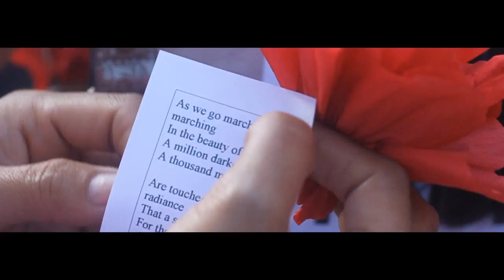TEASER - International Women's Day 2015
But let us not forget that patriarchy – the mistaken belief that men should rule over women – also breed an environment of fear. Far too often, many of our sisters face the fear of being beaten up, sexually harassed and raped.
Whenever militarism and patriarchy meets, there will always be a Nicole and a Jennifer Laude out there waiting to happen.
The environment of fear that militarism and patriarchy creates permeates the lives of all women at home, in their communities and in their workplaces. This is precisely why we have to stop the violence and struggle for peace.